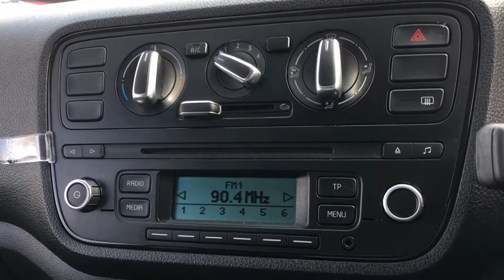ŠKODA Citigo Colour Edition - YP16 AWH